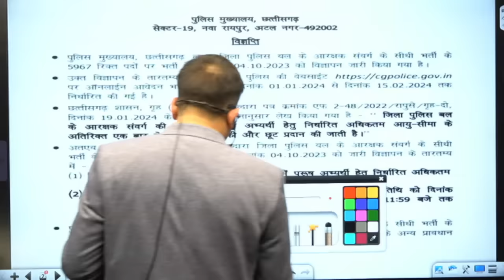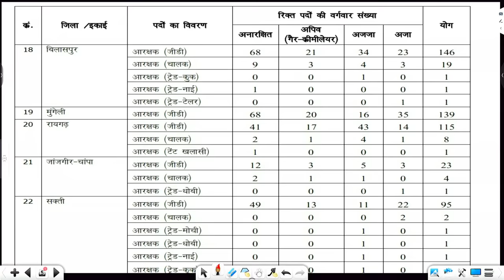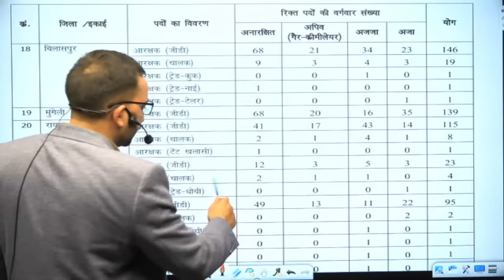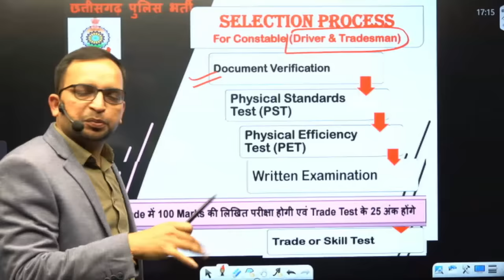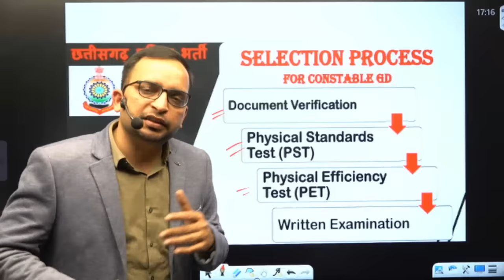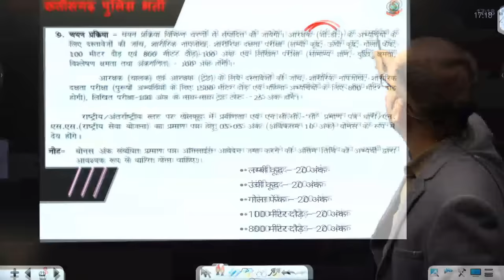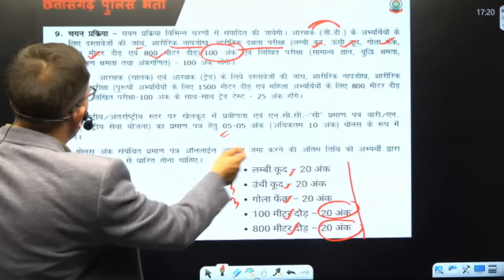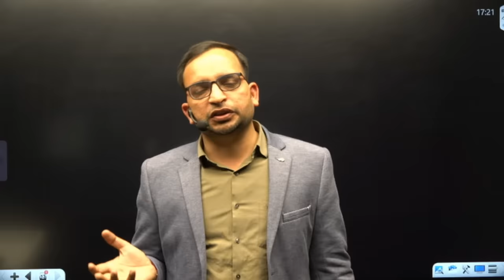Chhattisgarh Police 2024 | CG Police 5967 Post, Form, Syllabus, Other State, Info By Ankit Bhati Sir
Chhattisgarh Police Bharti 2024 | CG Police 5967 Post, Form, Exam Date Syllabus, Other State Valid ?, Full Info By Ankit Bhati Sir
Helpline number :-
➤आप हमें व्हाट्सएप भी कर सकते हैं।